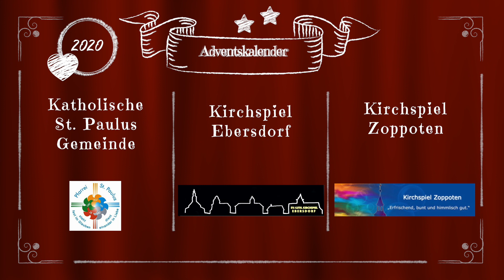Tür 23! Adventskalender der Kirchspiele Saalburg-Ebersdorf und Zoppoten sowie der Paulus Gemeinde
Unser 23. Türchen! Lasst euch überraschen.